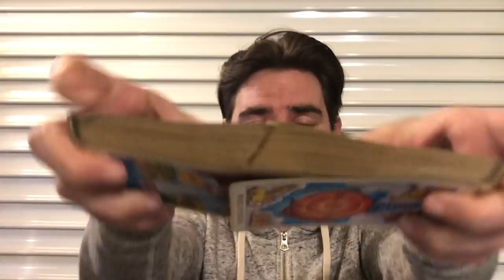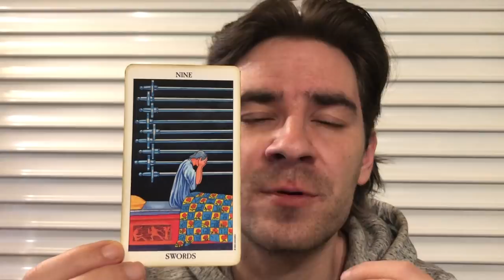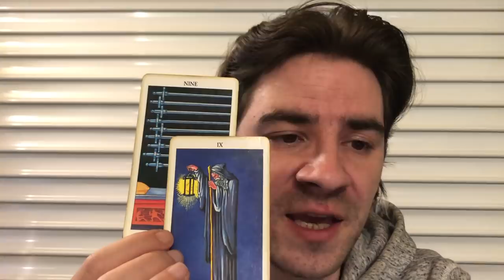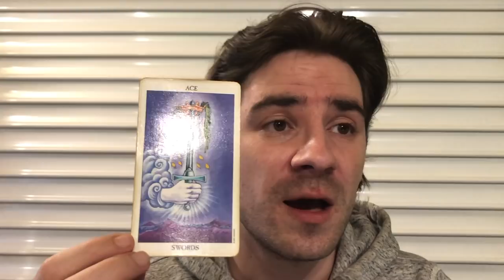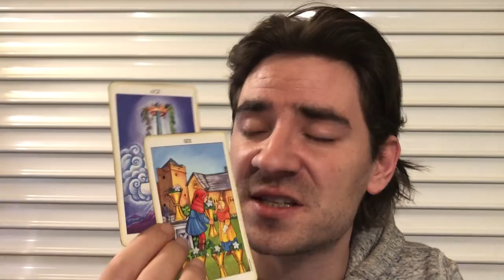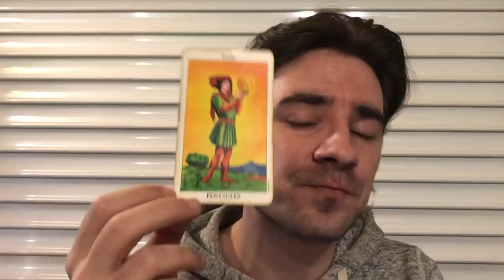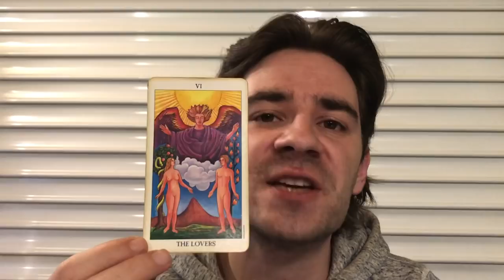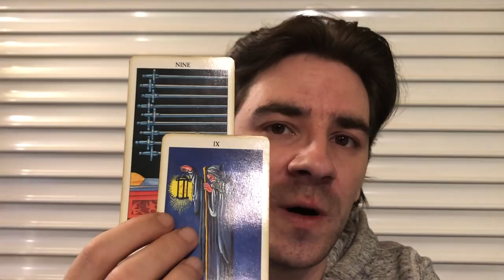LIBRA! THIS PERSON REALLY LOVES YOU NO MATTER WHAT - Libra Weekly Tarot May 13 - 19 2019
LIBRA! THIS PERSON REALLY LOVES YOU NO MATTER WHAT - Libra Weekly Tarot Reading May 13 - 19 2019 MASSIVELY REDUCED PRICES on Personal Readings